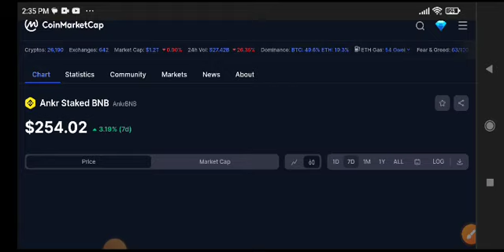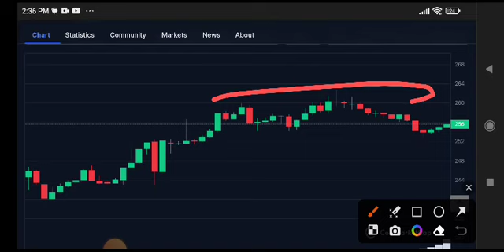Ankr Staked BNB News Today! Ankr Price Prediction Today